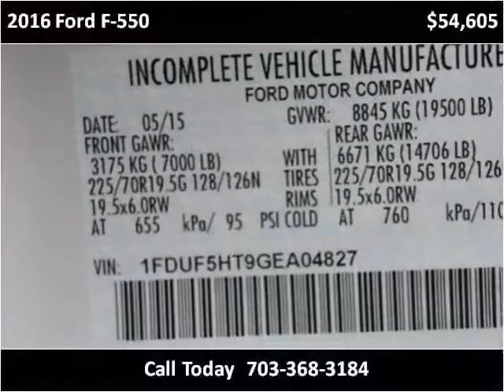2016 Ford F-550 New Cars Manassas VA